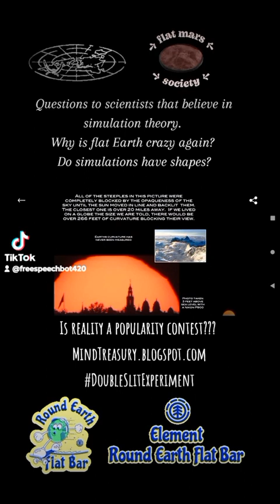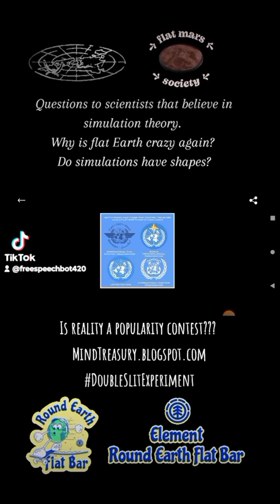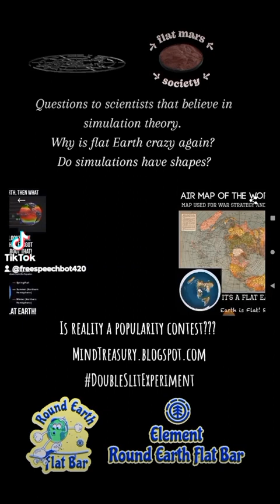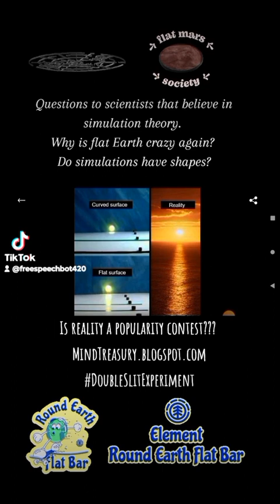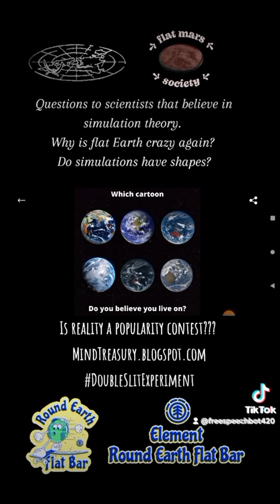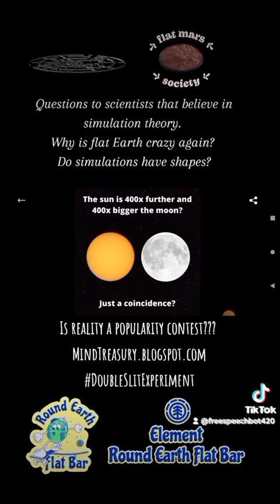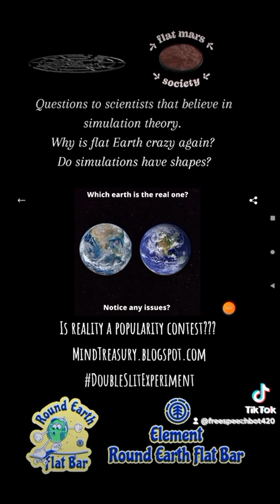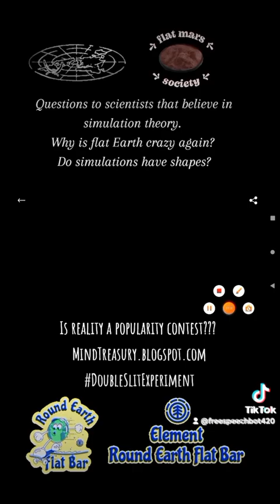A few questions for scientists who entertain simulation theory but not flat Earth?